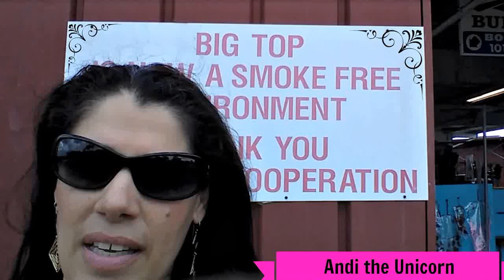Big Top Flea Market - cheap shopping in Tampa!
A fun visit to Big Top Flea Market. This is a really good, accessible flea market in Tampa. Not too big and not too small.

A good place to pick up antiques, collectibles, electronics, bikes, sunglasses, jewelry. It's not a high end flea market - definitely a bargain flea market.

I think there are also vendors who buy stuff with coupons and sell their items for pretty cheap! Now that's my kind of shopping in Tampa!

There are collectible events and antique weekends too.
Sat. & Sun. 9-4:30 Fowler Ave. Tampa, just East of I-75. Technically I think it is in Thonotosassa (bet you can't say that too fast 3 times)